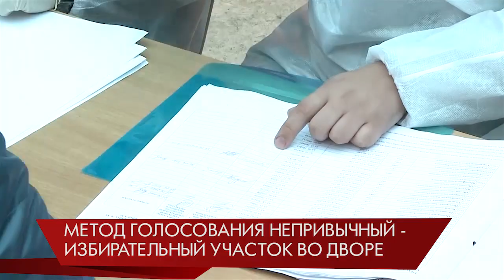Голосование по поправкам к Конституции в мобильных пунктах во дворах домов/Екатеринбург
Одноразовые здесь не только маски и перчатки, но и ручка - каждый пришедший может забрать ее с собой на память. Однако строгие меры безопасности не мешают превратить процесс в праздник - с шарами и музыкой. А вот сам метод голосования - непривычный - избирательный участок развернули прямо во дворе на Стачек, 55. Как в нем идет голосование проверяет депутат этого округа Алексей Вихарев. Убеждается: такой формат позволил максимально разобщить людей. Всем избирателям измеряют температуру, а  сам участок дезинфицируют не менее двух раз в день. При этом тайна голосования на улице соблюдается так же, как в помещениях. Галочку избиратели ставят за передвижной мини-ширмой.